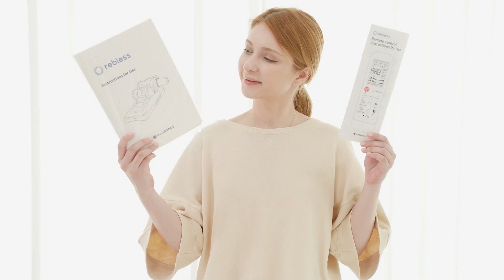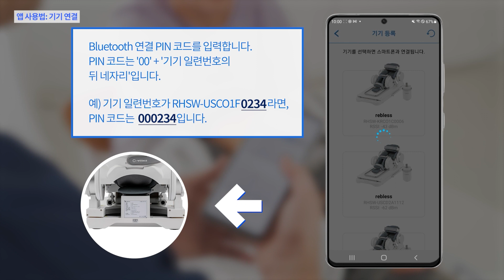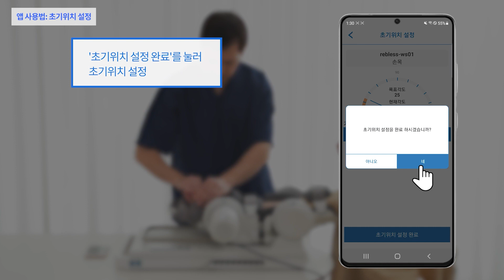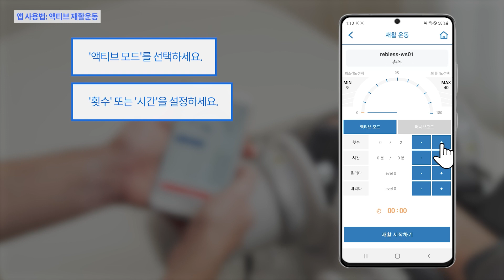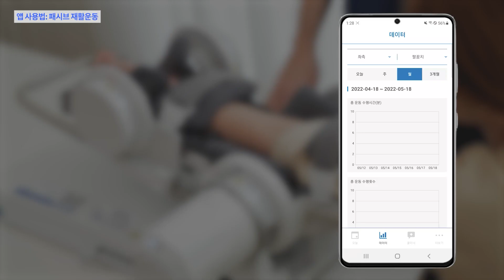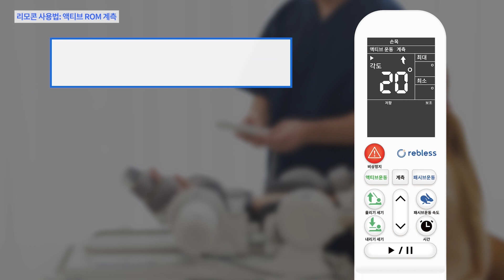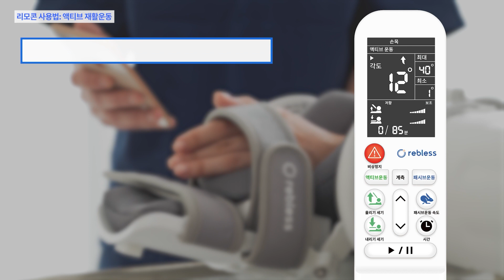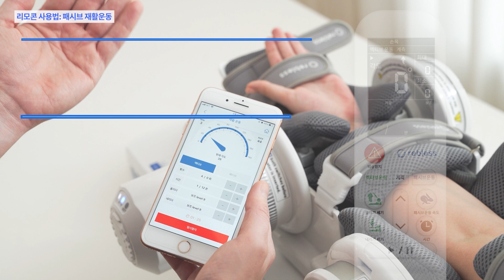리블레스 사용법 - 손목 | rebless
리블레스는 US FDA 등록된 전동식 전형용 운동장치입니다. 다양한 운동 모드를 통해 다양한 관절 부위를 운동할 수 있는 리블레스는 각 환자의 상태와 재활 진행 상황에 따라 맞춤화된 운동을 제공합니다.

00:02 제품 설치

1. 리블레스 앱 사용법

01:22 앱 사용법: 기기 연결

1단계 - 초기위치 설정
01:55 앱 사용법: 초기위치 설정

2단계 - ROM 계측
02:57 앱 사용법: 액티브 ROM 계측
03:35 앱 사용법: 패시브 ROM 계측

3단계 - 재활운동
04:13 앱 사용법: 액티브 재활운동
04:59 앱 사용법: 패시브 재활운동

2. 리블레스 리모콘 사용법

05:39 리모콘 사용법: 기기 연결

1단계 - 초기위치 설정
06:07 리모콘 사용법: 초기위치 설정

2단계 - ROM 계측
06:59 리모콘 사용법: 액티브 ROM 계측
07:32 리모콘 사용법: 패시브 ROM 계측

3단계 - 재활운동
08:09 리모콘 사용법: 액티브 재활운동
08:54 리모콘 사용법: 패시브 재활운동

더 자세한 정보는 방문해주세요.